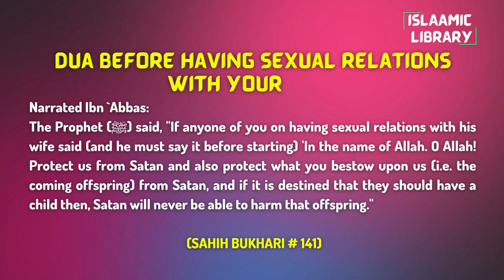Surah Nisa Ayah 130-134 Tafseer in English by Dr. Israr Ahmed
Narrated Ibn `Abbas:
The Prophet (ﷺ) said, "If anyone of you on having sexual relations with his wife said (and he must say it before starting) 'In the name of Allah. O Allah! Protect us from Satan and also protect what you bestow upon us (i.e. the coming offspring) from Satan, and if it is destined that they should have a child then, Satan will never be able to harm that offspring."